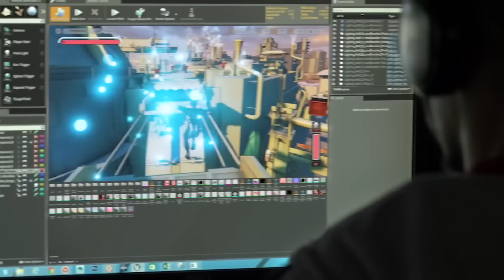Le migliori ESCLUSIVE Microsoft del 2017 - Speciale Spaziogames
Il 2016 videoludicamente parlando è stato un anno molto interessante, segnato da ottimi titoli, nuove console e grandiosi annunci.
Il 2017 sembra essere ancora più succulento, quindi noi di Spaziogames abbiamo realizzato questa serie di video per elencare le uscite più importanti dell’anno che sta per cominciare.